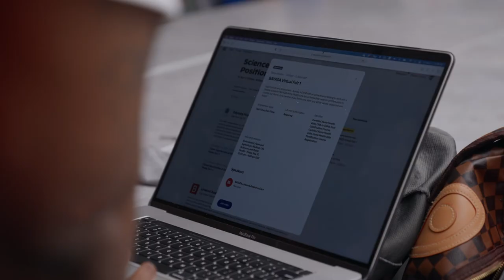Rutgers Women's Basketball Career Fair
The Scarlet Knights are always preparing for life after Rutgers in New York City's backyard.